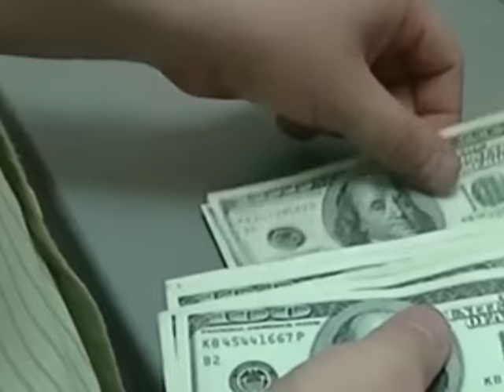Затримання голови Голопристанської РДА Херсонської області за одержання хабара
У четвер, 13 серпня, у Генеральній прокуратурі України відбувся брифінг заступника Генерального прокурора України Юрія Столярчука, на якому він повідомив про деталі затримання голови Голопристанської районної державної адміністрації Херсонської області за одержання хабара.

Юрій Столярчук повідомив, що затримання здійснювалося 12 серпня 2015 року у ході спільної операції працівників Генеральної прокуратури України з оперативним підрозділом МВС України, якому висловив окрему подяку.

«Вказаний чиновник вимагав та одержав від однієї з посадових осіб сільської ради району Херсонської області хабар у розмірі майже 130 дол США за непроведення перевірки торгівельних майданчиків та безперешкодну діяльність значної кількості приватних підприємців району», - проінформував заступник Генерального прокурора України. Також він уточнив, що спочатку чиновник вимагав 7 млн грн, зменшивши суму у подальшому до 3 млн грн, що еквівалентно 130 тис дол США.

За словами Юрія Столярчука, 12 серпня 2015 року було затримано спочатку посередника – цивільну особу в приміщенні одного з відділень «Уксиббанку» у місті Херсоні під час одержання неправомірної вигоди. А на виїзді з міста Гола Пристань було затримано і самого Голову вказаного району, який виїхав до міста Херсона для одержання неправомірної вигоди.

Розповідаючи про подробиці операції, він наголосив, що її хід із самого початку перебував на контролі Президента України Петра Порошенка.

Наразі Голові Голопристанської РДА та посереднику повідомлено про підозру. Попередньо їх діяння інкримінуються за ч. 4 ст. 368 КК України (одержання службовою особою неправомірної вигоди з використанням наданої йому влади, за попередньою змовою групою осіб, поєднане з вимаганням, в особливо великому розмірі). «Вирішується питання про обрання міри запобіжного заходу щодо цих двох осіб - тримання під вартою», - наголосив заступник Генерального прокурора.

Також Юрій Столярчук запевнив, що є підстави для того, щоб вважати ці затримання не останніми у цій справі.

«Наші дії підтверджують слова, неодноразово висловлені Президентом України про те, що немає недоторканних при владі людей. Додам від себе: їх не може бути і не буде», - підкреслив заступник Генерального прокурора України.

Лише за останні тижні слідчими Генеральної прокуратури України затримано на отриманні неправомірної вигоди більше 20 осіб: це представники виконавчої влади, судді, правоохоронці. Більше 20 особам повідомлено про підозру, обвинувальні акти щодо таких осіб найближчим часом будуть скеровані до суду.